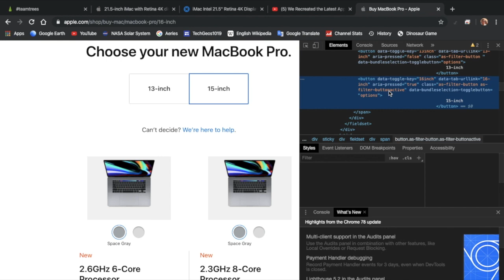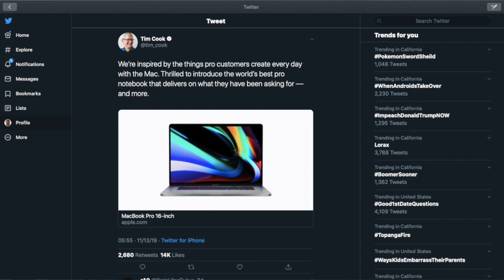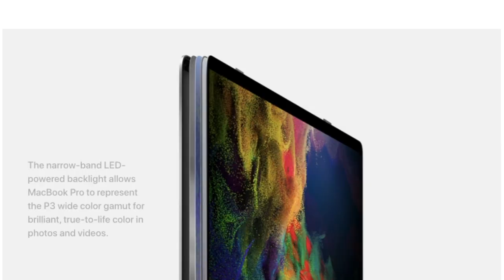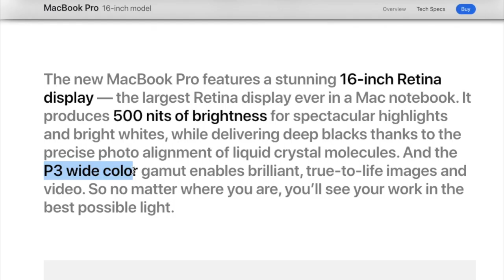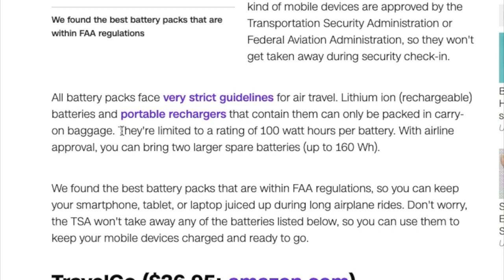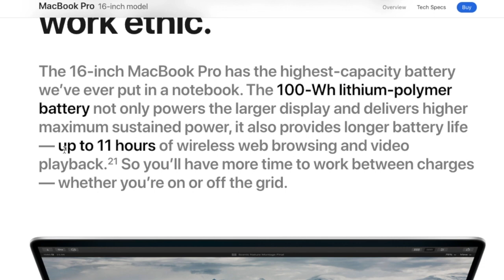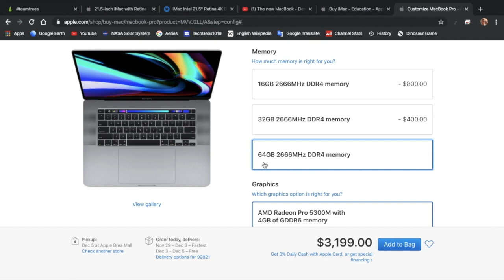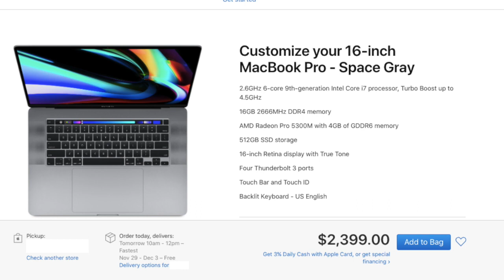Let's Talk About the 16 Inch MacBook Pro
Apple unveiled their long rumored 16 inch MacBook Pro. Is there anything new? Or is there anything new at all? Watch this video to find out.